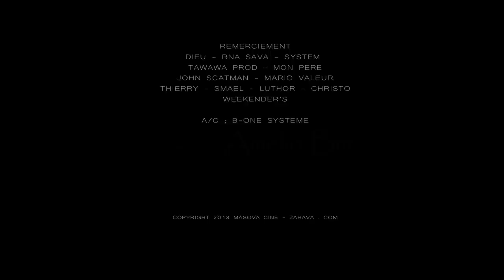B-ONE SYSTEM - RAJEKY DANCE (AFVO VIDEO)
/// B-ONE SYSTEM//RAJEKY DANCE FİLMED BY AMELIO BM